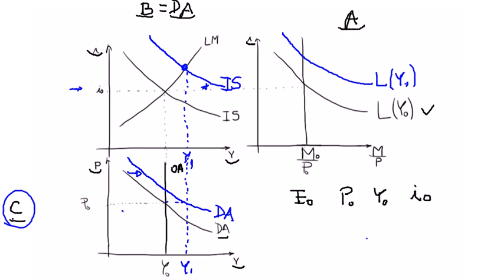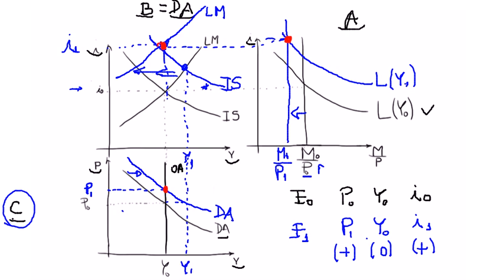Expansion Fiscal Caso Clasico